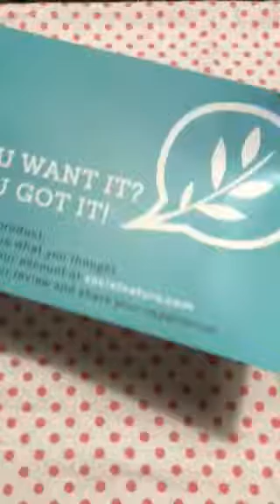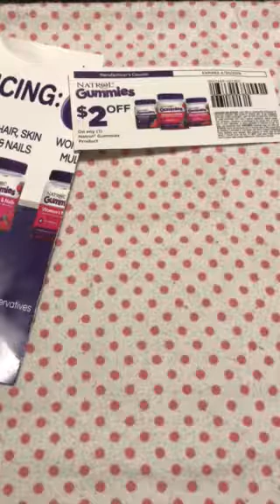Social nature (natrol)